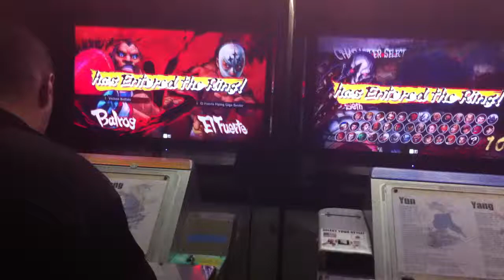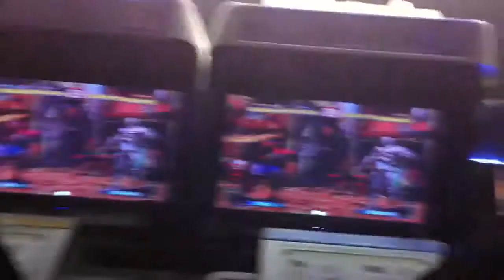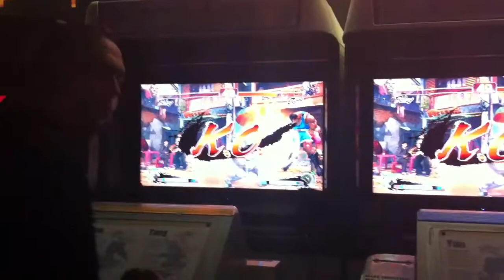The Sorrow (Balrog) vs ???? (Seth) ssf4 arcade edition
It's a really bad match up for me... Plus rog got nurfed bad but I managed to pull a comeback 2nd round lol